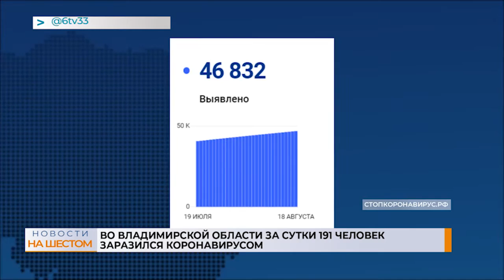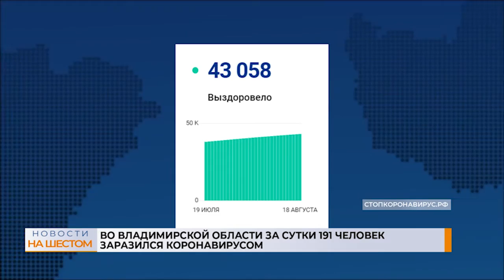Выпуск новостей 18 августа 2021